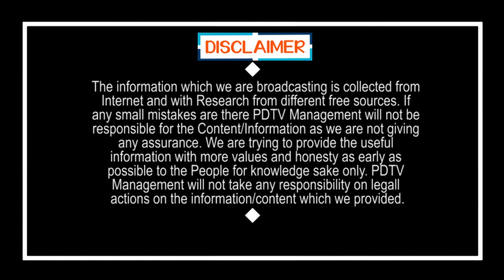YSRCP MLA vs Vijaya Sai Reddy | దమ్ముంటే విచారణ జరిపించుకో..విజయసాయిరెడ్డిపై వైసీపీ ఎమ్మెల్యే ఫైర్